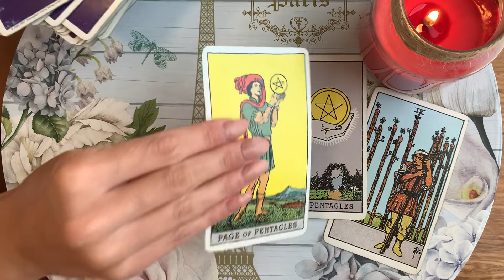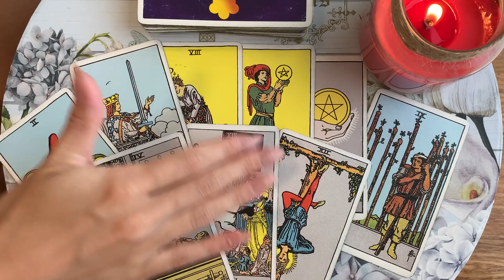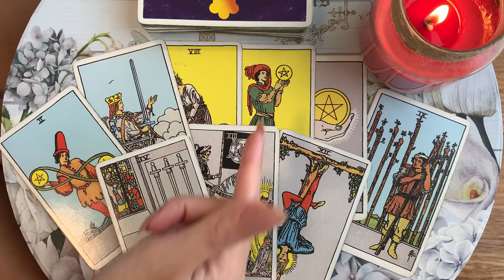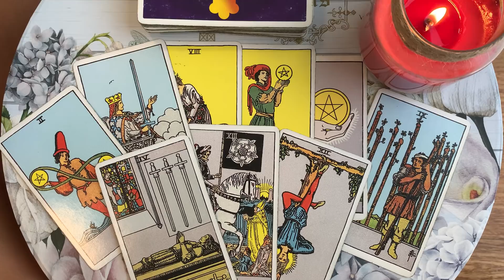CANCER 🔥 WOW! THIS WILL HAPPEN ON VALENTINE'S DAY! 😍 11-13 FEBRUARY 2022 WEEKEND TAROT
11-13 Weekend Tarot February 2022